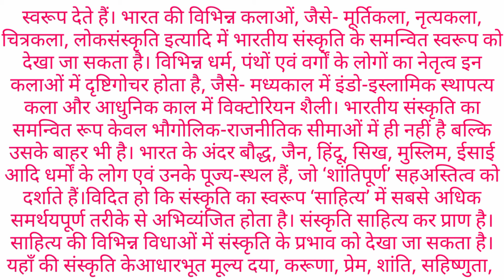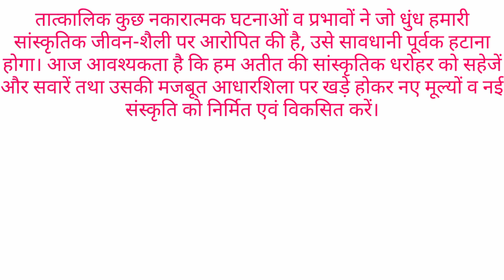भारतीय संस्कृति का अनोखा स्वरूप पर हिंदी में निबंध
About channel

धन्यवाद

# BhartiyaSanskritikaAnokhaSwaroop # essay # gyanribatan